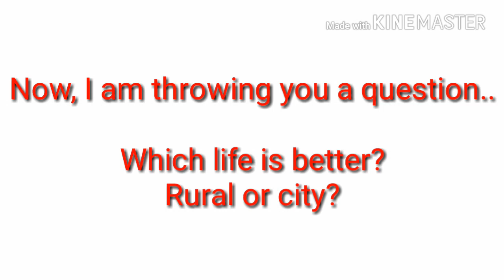Village life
There are some difference between rural and city life. Which is better?

(Arif Hossain)
Admin of the channel
Narsingdi, Dhaka, Bangladesh